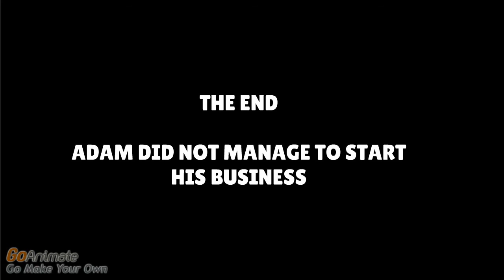Bitcoin Cartoon: Adam try to open bitcoin business in New York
Exactly How difficult is to open bitcoin business in new york?